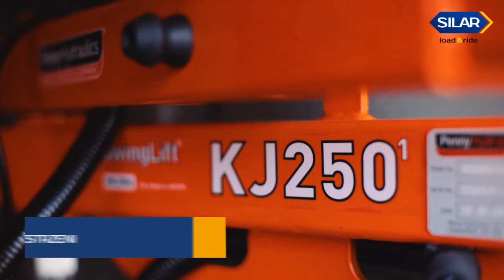Lekki żuraw do samochodów dostawczych SwingLift KJ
Żurawie samochodowe SwingLift to rodzina lekkich, kompaktowych urządzeń do załadunku towarów o masie do 500 kg. Można je zamontować zarówno w samochodach typu pick-up jak i van. Świetnie uzupełniają się z zabudową serwisową.
Dzięki kompaktowej konstrukcji zajmują niewiele miejsca w samochodzie, a możliwość szybkiego demontażu pozwala na elastyczne zarządzanie flotą.
Urządzenia znajdują zastosowanie w branży komunalnej, budowlanej, transporcie nietypowych urządzeń, w trudnych warunkach wykluczających zastosowanie wózków widłowych lub paletowych.

W ofercie producenta - brytyjskiej firmy Penny Hydraulics znajdują się:
- SwingLift seria FV - żurawie hydrauliczne o udźwigu do 500 kg,
- SwingLift seria F - żurawie składane o udźwigu do 500 kg,
- SwingLift seria KJ - żurawie przegubowe o udźwigu do 150 lub 250 kg,
- SwingLift seria ML - miniloader o udźwigu do 250 lub 500 kg,
- SwingLift seria MC - minicrane o udźwigu do 500 kg.